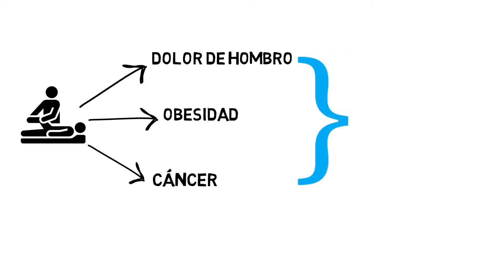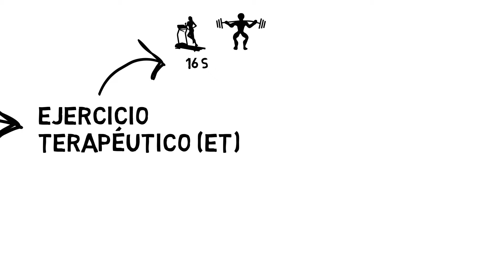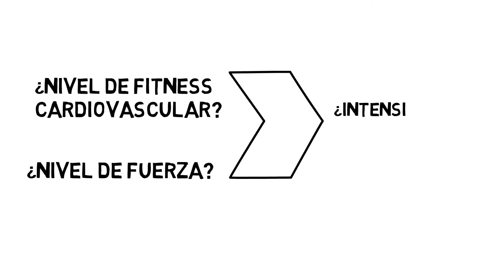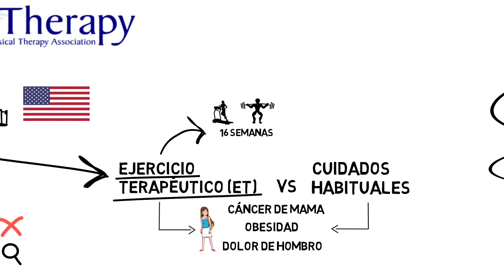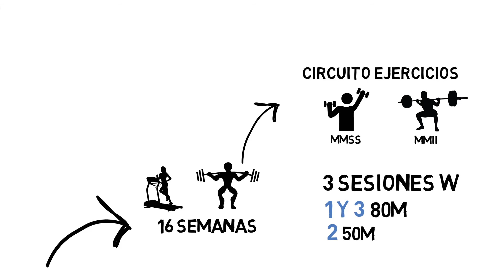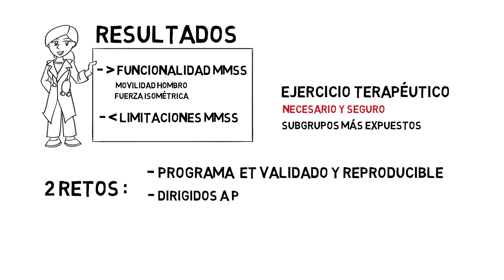Programa de ejercicio terapéutico en pacientes oncologicos con comorbilidades | Physiociencia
¿Crees que es importante a la hora de plantear un programa de ejercicio terapéutico en pacientes oncologicos con comorbilidades?

Hoy traemos un estudio aleatorizado en el que se propone un programa de ejercicio terapéutico con parámetros específicos y que se enfoca a un subgrupo muy concreto de pacientes pluripatológicos.